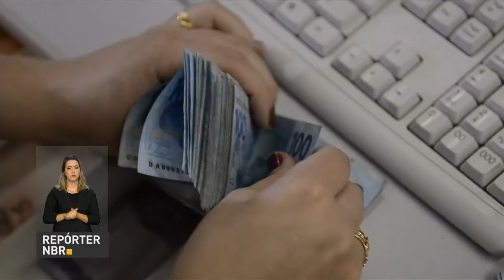REPÓRTER NBR 16h - 31 de outubro de 2017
REPÓRTER NBR 16h - 31.10.17: cai, pelo nono mês seguido, o número de desempregados no país. E mais: governo federal prorroga até o dia 14 de novembro, o prazo para os empresários aderirem ao programa de regularização tributária, o  Refis, que é o financiamento de dívidas com a União.